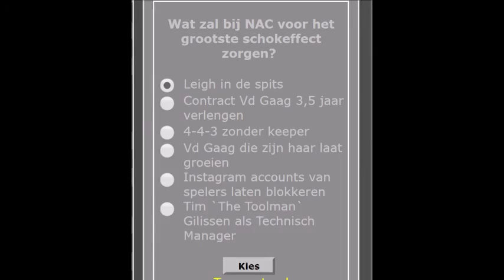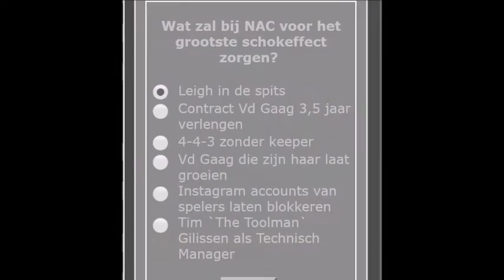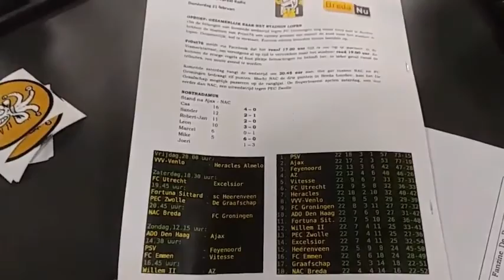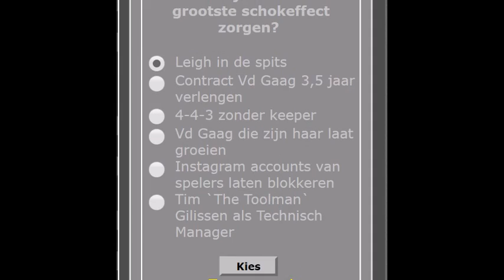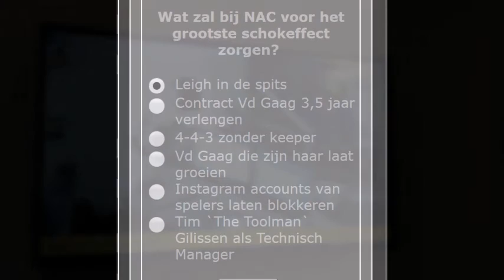NACpraat 21 2 2019 Terugblik Ajax - NAC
In deze aflevering van NACpraat Radio, de terugblik op Ajax - NAC (5-0).